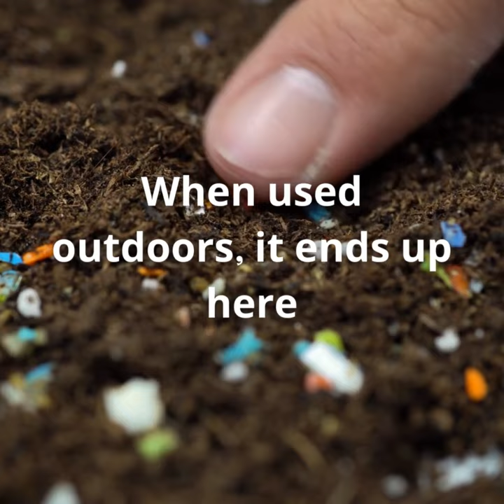Microplastics CelebrateBetter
Most confetti is made of plastic. When thrown outdoors, confetti enters waterways, storm drains and eventually ends up in the sea. Once in the sea, it can last for hundreds of years.

“Confetti” is a series of short videos that are part of HELCOM’s CelebrateBetter campaign, which aims to create awareness about the issue of litter from balloon releases and the use of plastic confetti. If used irresponsibly during celebrations or events, these items become litter and eventually turn into a source of marine pollution.

The videos and the accompanying social media materials are available in Danish, Estonian, Finnish, German and Swedish at helcom.fi/CelebrateBetter